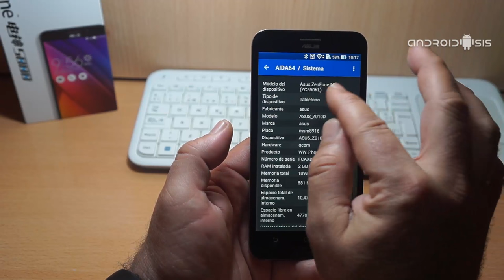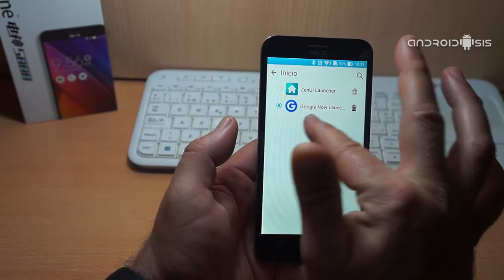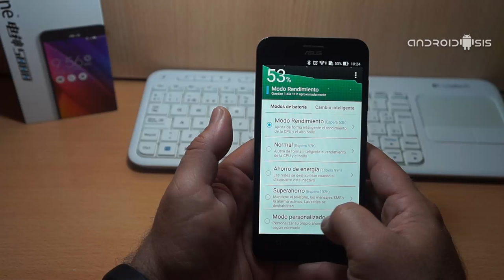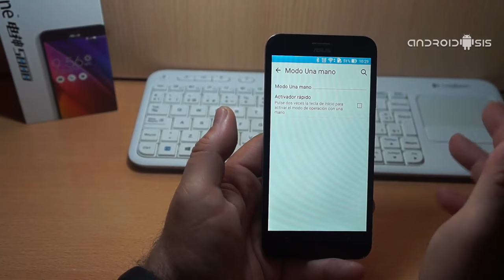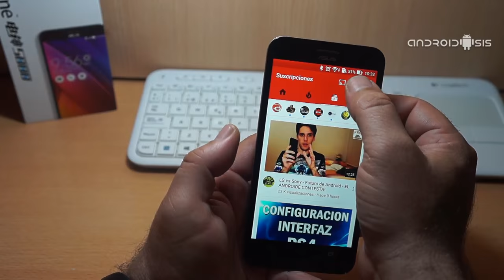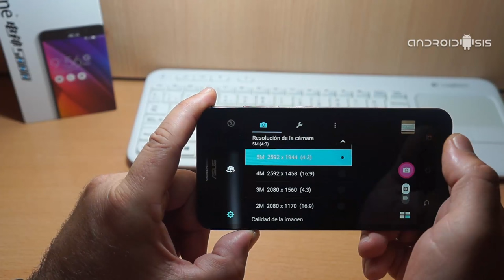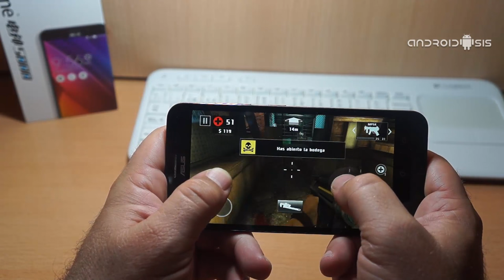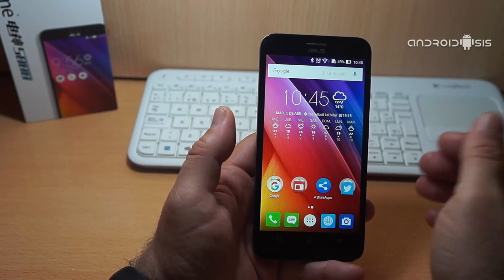Review ASUS Zenfone MAX, el nuevo rey de la gama media Android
Volvemos con las reviews y análisis a fondo de los terminales de origen chino que todo el mundo desea conocer, y es que por especificaciones técnicas y relación calidad precio, ya os puedo asegurar que por apenas los 130 euros no vais a encontrar un terminal mejor que este ASUS Zenfone MAX, el terminal Android de ASUS del que todo el mundo está hablando y no solo por su espectacular batería integrada de 5000 mAh si no que por todo lo que nos ofrece en cuanto a especificaciones técnicas y relación calidad precio.

Son tantas buenas sensaciones las que he tenido con este sensacional terminal Android en esta escasa semana que lo llevo usando como terminal personal, que no me queda otra cosa que, además de recomendárselo muy especialmente, también me gustaría invitaros a la vídeo Review que os dejo justo en la cabecera de este post, en la que os explico en primera persona todo lo que nos ofrece este espectacular terminal de ASUS que, no tengo la menor duda, se va a convertir en la sensación de esta temporada para la gama media Android.